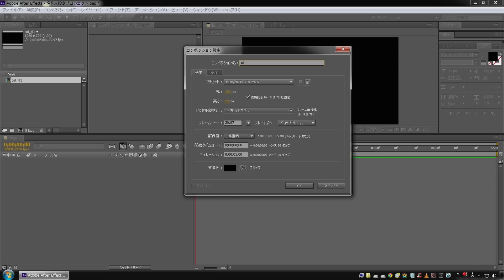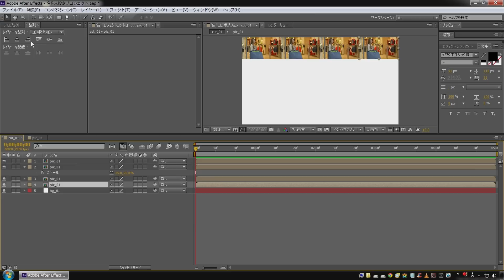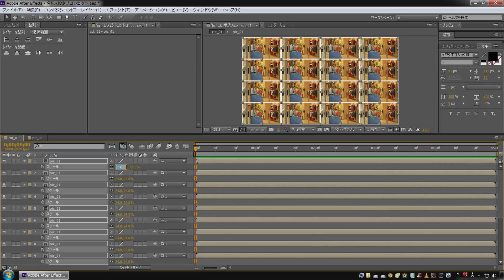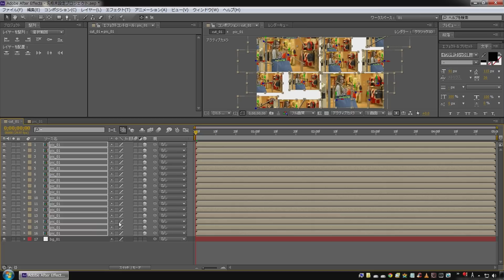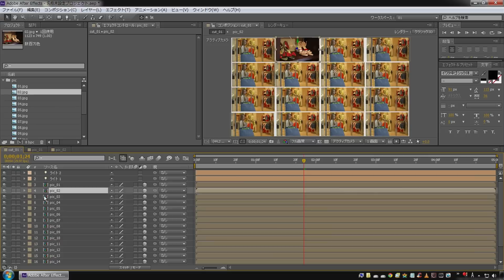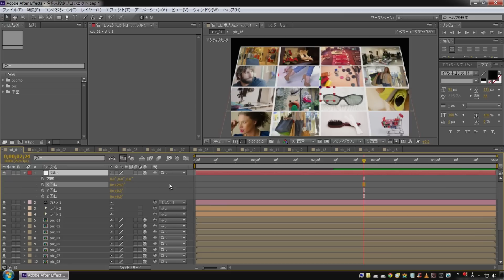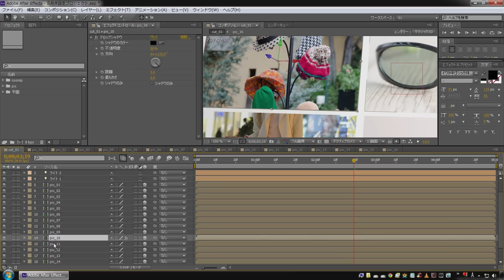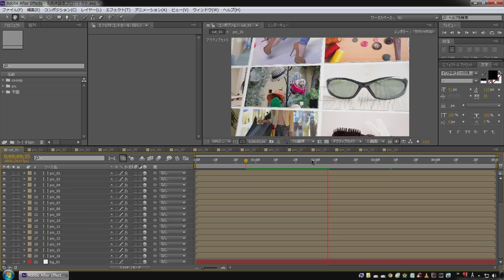【アフターエフェクト】複数の写真が並んでいく3Dスライドショーの作り方【初心者】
Adobe After Effectsチュートリアル【リクエスト解説】
シンプルに作れる複数の写真が並んでいく3Dスライドショーの作り方です。
結婚式のオープニングやプロフィールビデオなど様々なシチュエーションで使用できます。

・複数の写真素材を並べて配置
・3Dスライドショーの作り方